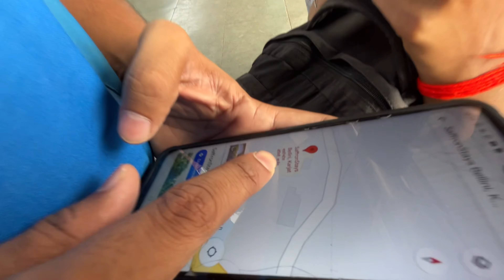अर्धा तास झाला we are stuck inside | Travel Vlog | Suyash More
"Sapajou - The Universe Needs You" is under a